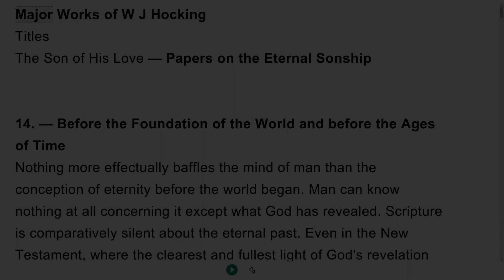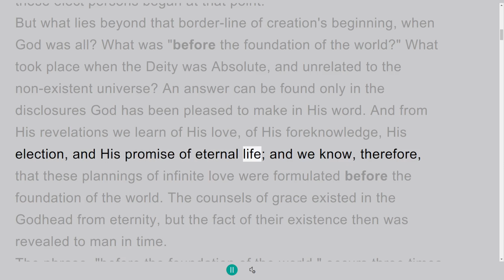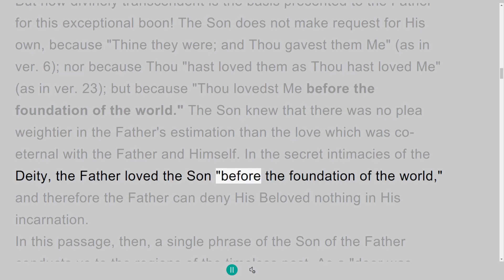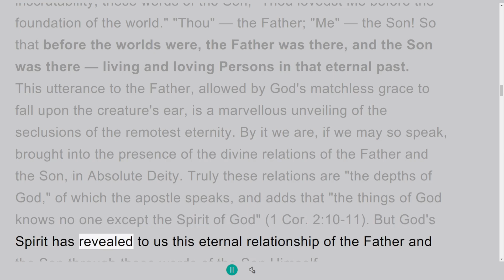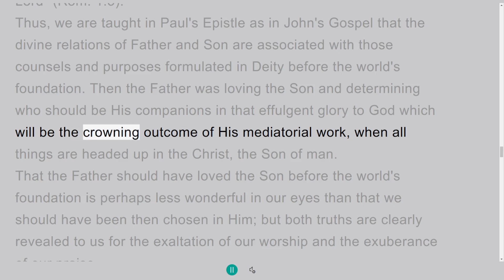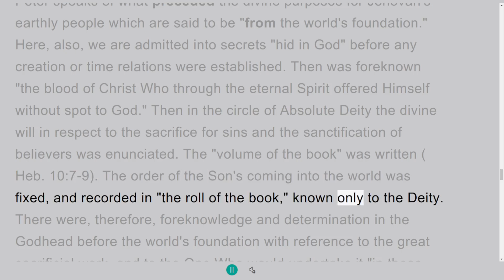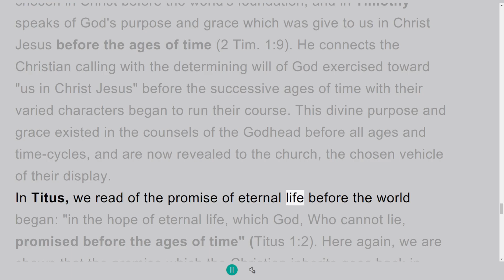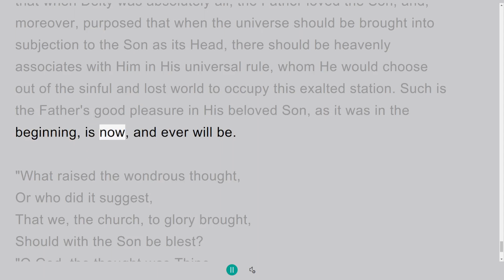The Son of His Love Papers on the Eternal Sonship, Chapter 14, by W J Hocking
Writings of W. J. Hocking
Major Works of W. J Hocking
The Son of His Love - Papers on the Eternal Sonship
This series contains 16 chapters.
"Giving thanks to the Father Who has … translated us into the kingdom of the Son of His love." Colossians 1:12-13.
I have the book for sale for 99 cents. on Amazon.